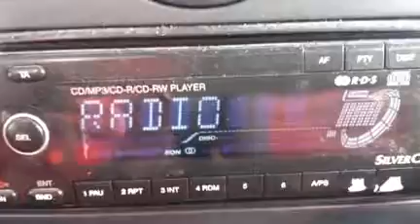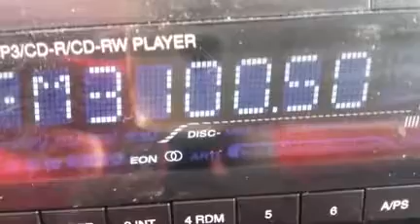E BAL 994 1005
Corroboro las noticias de 99'4 y 100'5 en Baleares. En efecto el RDS de Intereconomía Mallorca es como dijo Miquel. Y Radio Globo ha aumentado pòtencia que le permite llegar ahora a Manacor en las aperturas tropo a Ibiza.